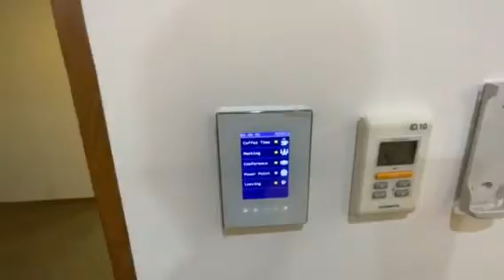VISSONIC CASE - Ultra-thin Lifting Monitor with MIC and Videowall Processor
The advantages are all-digital audio equipment, high-definition video picture processing, centralized management and control of all equipment, modern audio and video control integrated conference room

We, VISSONIC Electronics Ltd, are to develop and manufacture the most comprehensive and innovative audio-visual products(Conference system, wireless discussion/translation system) for our clients. Over 10 years of experience in Sales/R&D people in the Audio/visual industry, know well about the most needed products in this field.

If you have any questions or need technical support, you can submit a message on the website or contact the online customer service at the bottom right. We will reply to you as soon as possible!